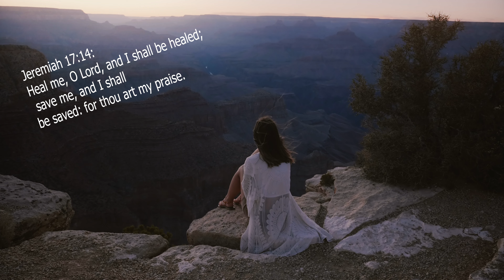Prayer for Healing Meditation 2 1 2024 by Keith D Bishop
Jeremiah 1:12: Then said the Lord unto me, Thou hast well seen: for I will hasten my word to perform it.

Jeremiah 17:14: Heal me, O Lord, and I shall be healed; save me, and I shall be saved: for thou art my praise.

Jeremiah 30:17: For I will restore health unto thee, and I will heal thee of thy wounds, saith the Lord.